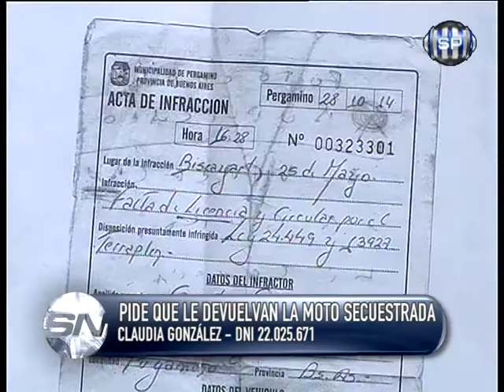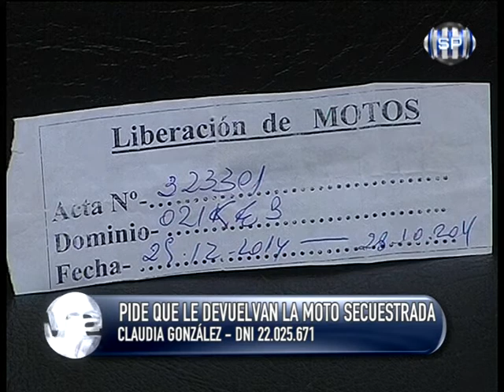Claudia González - Pide que le devuelvan la moto secuestrada.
Somos Noticias de Lunes a Viernes 20.00 y 23.00 hs. por Somos Pergamino Canal 2 Cablevisión y a la región por Canal 6 de Acevedo.